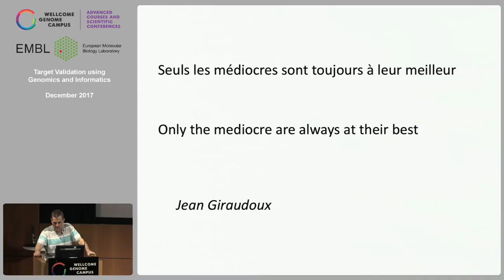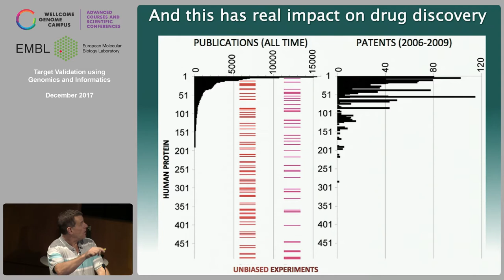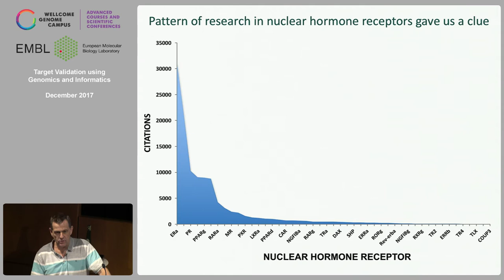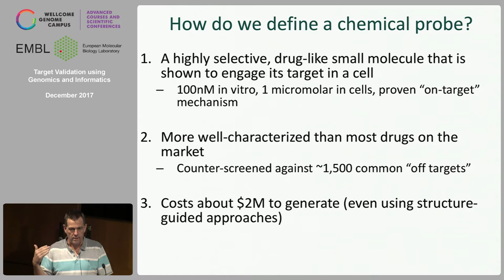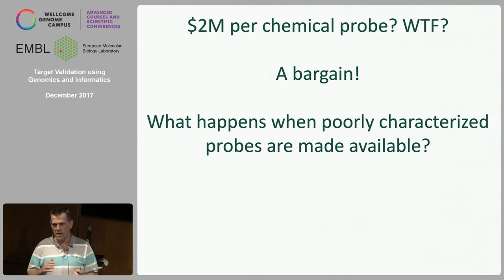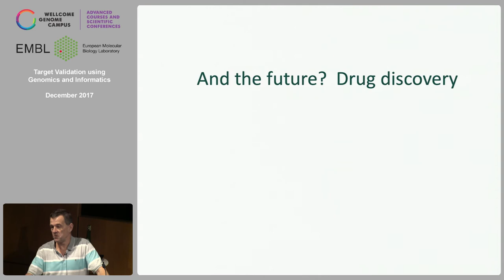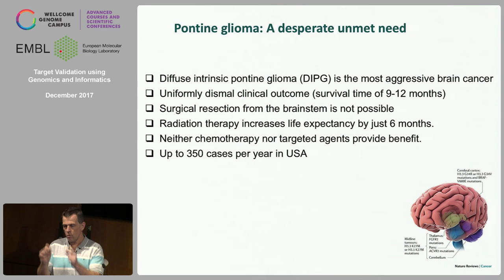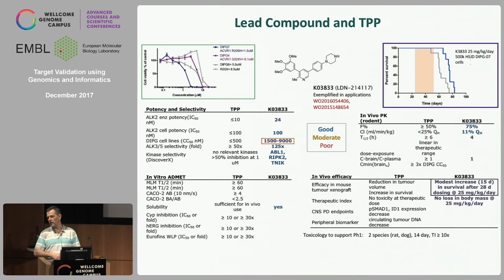Target validation using chemical probes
Keynote lecture by Aled Edwards (Structural Genomics Consortium, Canada) at Target Validation using Genomics and Informatics (4-6 December 2017), organised by Wellcome Genome Campus Advanced Courses and Scientific Conferences and the European Molecular Biology Laboratory.

Conference held at the Wellcome Genome Campus Conference Centre.